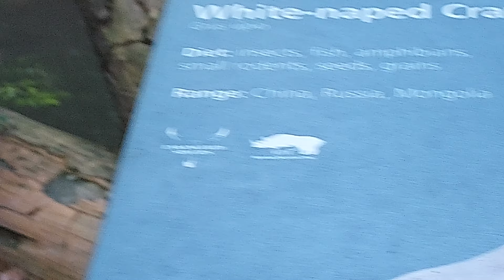White - naped crane at Central Park Zoo, New York